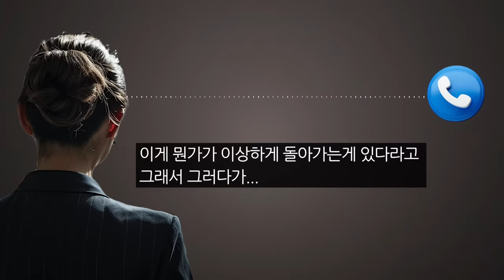[단독보도] 김건X 동성친구의 충격적 제보!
◼ 후원계좌 : 우리은행 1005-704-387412
◼ 후원계좌 : 국민은행 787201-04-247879
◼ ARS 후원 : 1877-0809